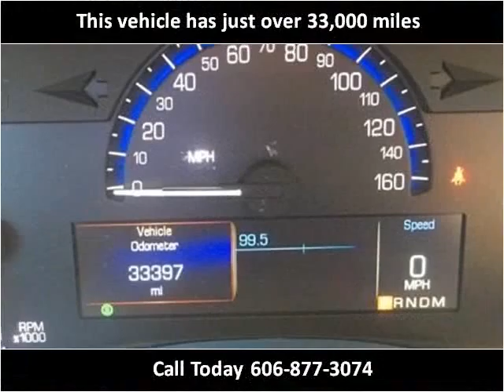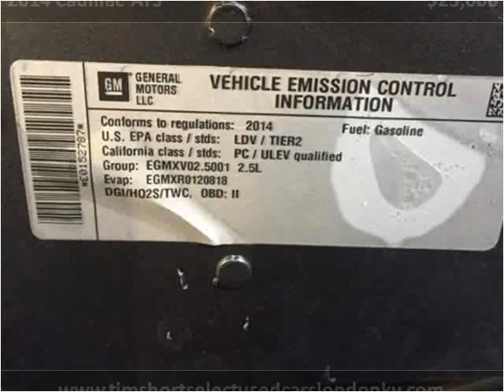2014 Cadillac ATS Used Cars London KY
This 2014 Cadillac ATS is available from Tim Short Select Used Cars London KY.